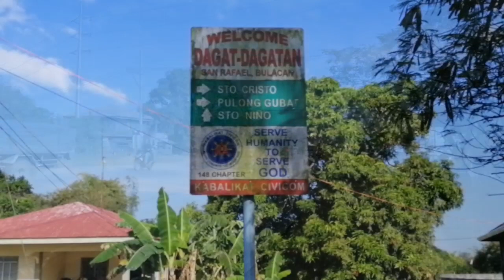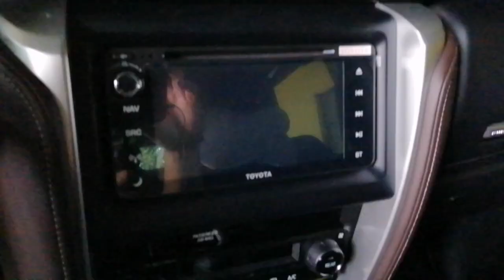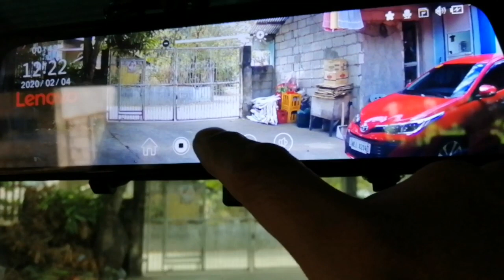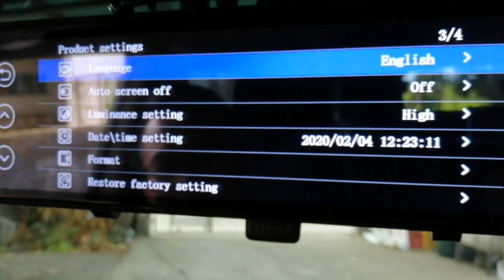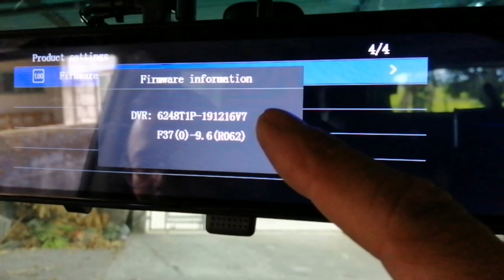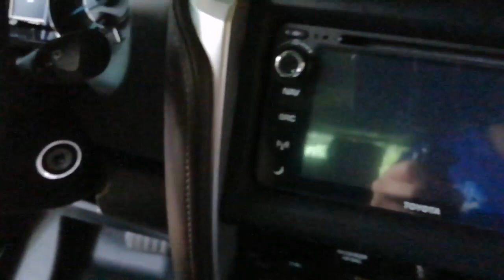LENOVO Dashcam (Best Seller Model) + LENOVO Power Box Install in San Rafael, Bulacan for Fortuner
🚙1st client for FEBRUARY 2020!

🚙Feb 4, Tue, 2020: Sir Joel working from ⛴️Royal Carribean Cruise Line from Barangay Dagat Dagatan, San Rafael, Bulacan

🚙BRAND NEW Toyota Fortuner

🚙Supreme Dashcam Lenovo
🚙Powered by Lenovo Power Box

👉We are the BEST DASHCAM INSTALLER IN METRO MANILA

🏆The best Full Screen Rear View Mirror Dashcam & SUPREME Brand of All!

🏆(FOR THE RECORD)All About Hype is the first one introduce LENOVO brand in the Philippines!

🏆To Maximize the Video Quality of Supreme Dashcam Lenovo for
(Front & Rear Lens) use w/ 3M Tint, Vkool Tint or Platinum Tint (up to medium)

SPECIAL PRICE by All About Hype
🚚Pro Home Service Installation
THE BEST IN PHILIPPINES!
🚚FREE Orig 32gb Sandisk Class10
🚚HUGE DISCOUNT for Fleets
🚚2 WEEKS REPLACEMENT WARRANTY provided by OFFICIAL DISTRIBUTOR of Lenovo Dashcam
🚚2 YEARS SERVICE WARRANTY provided by OFFICIAL DISTRIBUTOR of Lenovo Dashcam

See the YOUTUBE Channel for the installation of Supreme Dashcam Lenovo since we start promoting it from Aug, 2019 up to present time:

Roy@
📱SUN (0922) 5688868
OR